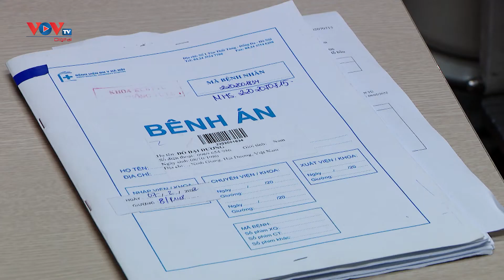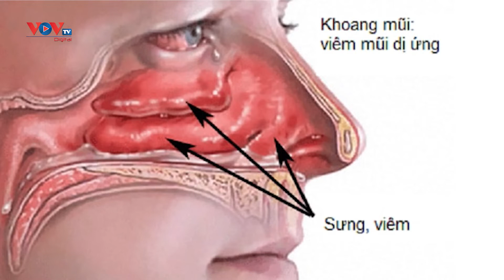Gia tăng bệnh viêm mũi dị ứng vào mùa xuân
Viêm mũi dị ứng là một trong các tình trạng phổ biến ở nước ta, nhất là vào lúc thời tiết giao mùa. Hắt hơi, sổ mũi, nghẹt mũi, khó chịu và nhiều triệu chứng khác có thể xảy ra cùng lúc, dù không nghiêm trọng nhưng viêm mũi dị ứng cũng ảnh hưởng đến tâm trạng...